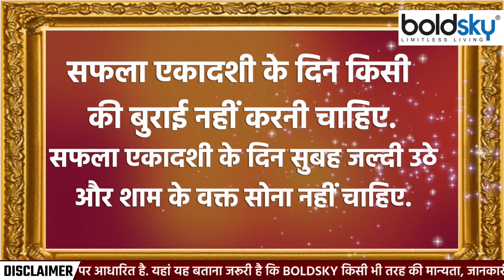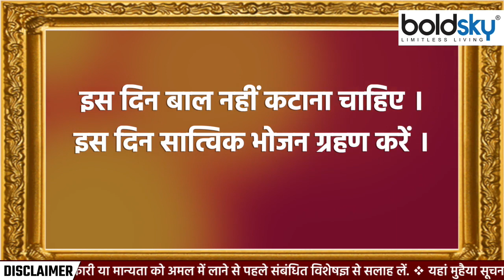Saphala Ekadashi 2022 : सफला एकादशी के दिन क्या करना चाहिए क्या नहीं । Boldsky *Religious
सफला एकादशी हर साल पौष माह के कृष्ण पक्ष की एकादशी तिथि को मनाई जाती है, जो कि इस साल 19 दिसंबर सोमवार को मनाई जाएगी. ये इस साल की आखिरी एकादशी है. मान्यता के अनुसार इस दिन भगवान भगवान विष्णु की पूजा की जाती है. इस दिन भगवान विष्णु और मां लक्ष्मी की पूजा करने से व्यक्ति की सभी मनोकामनाएं पूर्ण होती हैं और व्यक्ति को सभी दुखों से छुटकारा मिलता है.

Saphala Ekadashi is celebrated every year on the Ekadashi date of the Krishna Paksha of the month of Pausha, which will be celebrated on Monday, 19th December this year. This is the last Ekadashi of this year. According to belief, Lord Vishnu is worshiped on this day. By worshiping Lord Vishnu and Mother Lakshmi on this day, all the wishes of a person are fulfilled and the person gets rid of all the sorrows.